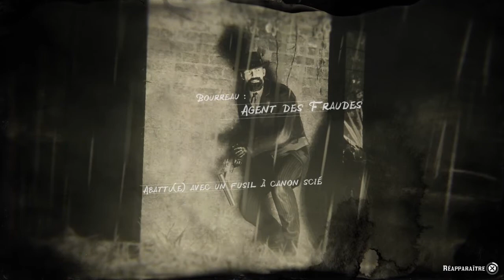CanalJimy | Red Dead Redemption II | La conquête de l'Ouest 22.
VoixOff On ne sait pas exactement où est né Jimy mais on l'a aperçu pour la première fois en Août 2000 sur la plateforme GOA de FranceTelecom (The 4th Coming). Comment a-t-il fait pour venir jusqu'à vous, seul lui le sait et vous l'expliquera peut-être. Pour fêter ses vingt années dans ce monde un peu à l'étroit de sa console et l'aider à sortir du confinement, le meilleur cadeau pour lui est de quitter l'anonymat afin qu'il laisse une trace indélébile de son passage sur ces quelques pages pour chacuns d'entres vous à qui cela plaira. CanalJimy est ainsi inauguré le 10 avril 2020 en pleine Epidémie Mondiale,...
Cette chaîne lui est dédiée afin que d' ici vingt autres années, on puisse toujours visionner ces "Anciennes" Aventures et pourquoi pas en faire un film en piquant des morceaux de rushes par-ci par-là...
Et l'occasion peut-être, pourquoi pas se rencontrer à Los Santos ou à Saint Denis...
Merci et à bientôt l'ami.
Paix et Santé à vous chers amis visionneurs.